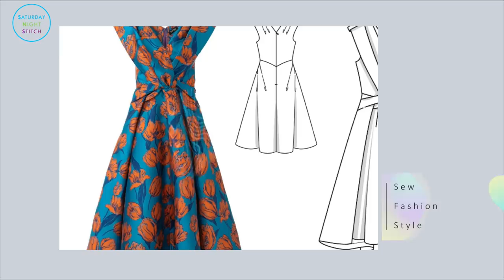BURDA 2/2020 FULL LINE DRAWINGS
Burda 2/2020 FULL Preview + LINE DRAWINGS
Burda 02/2020 Full Preview and all the line drawings. All the line drawings for Burdastyle 2/2020 are here. If you want to see what is coming in the Burdastyle February 2020 issue of the sewing magazine then here it is Enjoy!

Burdastyle Sewing magazine is full of great value sewing patterns. You can buy the magazine as a 3/6/12 month subscription or buy individual issues. Each issue has sewing pattern sheets that you have to trace out. You can also buy the patterns as PDF sewing patterns on the Burdastyle websites.
I post my previews very early on so you have time to order the magazine which is very useful when you don't have a subscription.